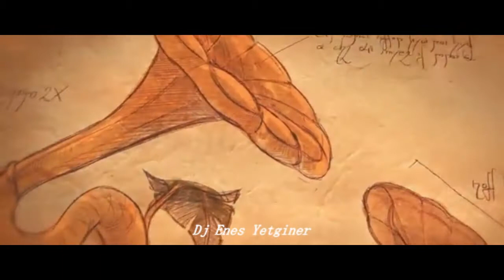Dj Enes Yetginer - Dance Nation 2016 Remix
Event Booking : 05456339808